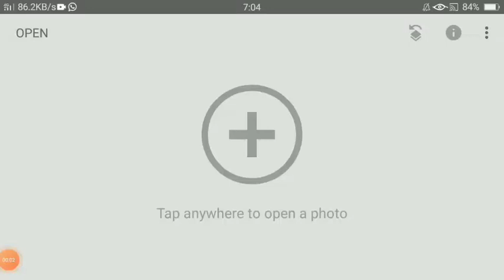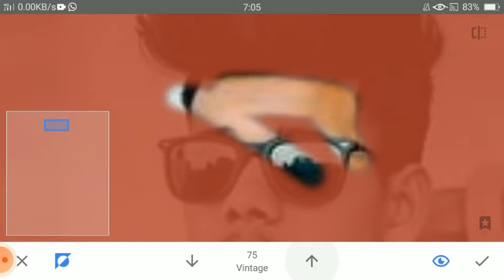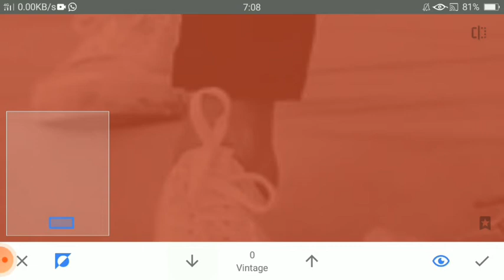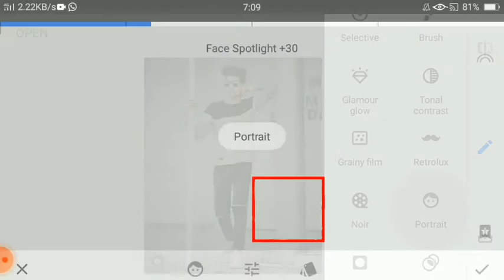Photo editing ! Black tone just 2 step ! Editz hare! Snapseed photo editing!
Hlo everyone this is a photo editing chanell where you will get new tricks of photo editing

Snapseed aap

and do sunbscribe also

ThanQ